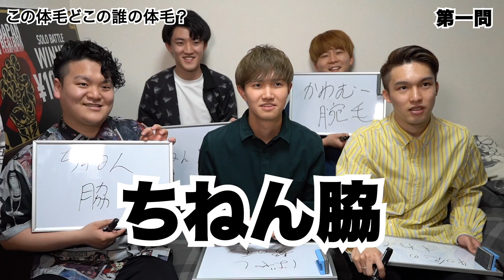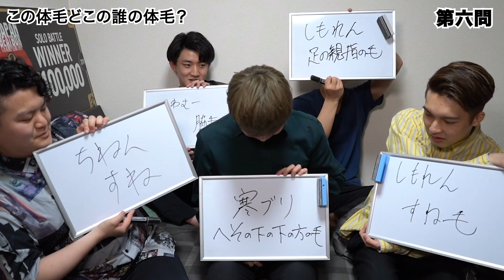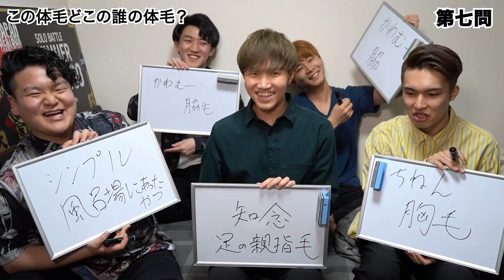【きしょきしょ注意】この体毛、誰のどこの体毛！？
編集しもれんちひろ

🐔宮崎名物のチキン南蛮ってありますよね。
チキンにかかってるタルタルソース、あのタルタルに一度騙されたと思って多めに"ホワイトペッパー"を混ぜてみて下さい。世界が180度変わって見えます。
とは言え、今回の動画はご飯の話するには1番不向きな企画なんですけどね。
(かんぶり)

※効果音は全て自らの口から出しています。

▶︎メンバー
•ちねん

▶︎スタッフ
•ちひろ

~~~A cappella × Human Beatbox~~~